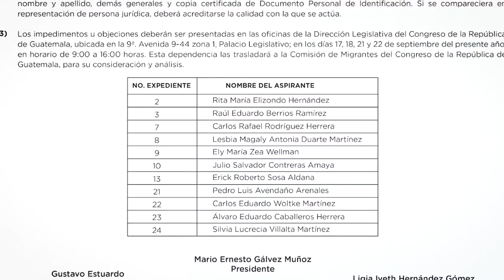🏦NuevoCongreso 23-09-2020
Les compartimos un resumen del TrabajoLegislativo desarrollado por las Comisiones de Trabajo este día. 👇